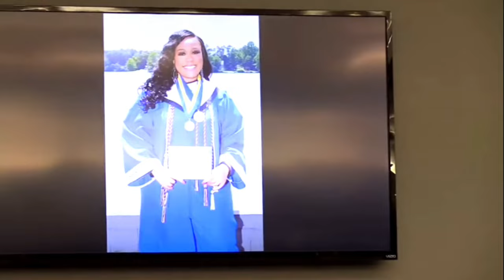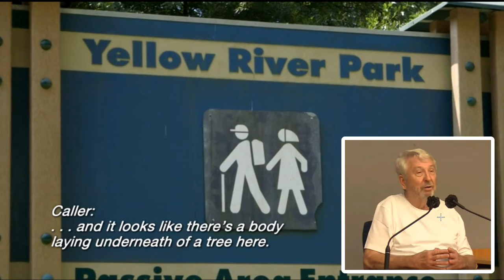The Trial Ride for TORI LANG part 1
Was this murder or suicide? During the Trial Ride for Tori Lang we will breakdown the trial and you will decide if this was murder or suicide.